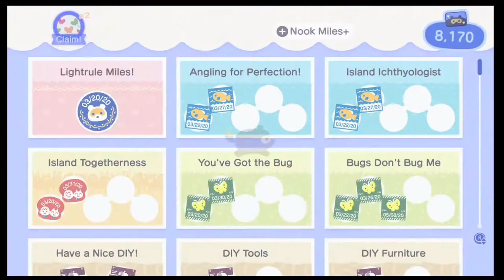Animal Crossing New Horizons Part 51, Fun, Flick, And Flowers!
This is a gameplay of pokemon sword, trying to do a 100% walkthrough of the game. I well try to make it Family-Friendly Commentary, but I can't know if I do said something bad in tell I play for you people.If you like the video and watch some of my other videos.